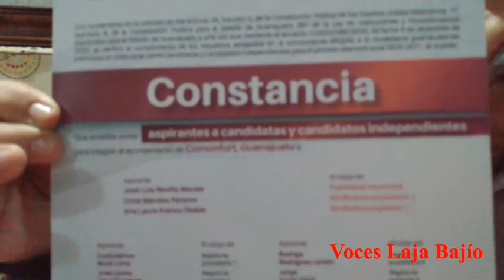Se registro precandidato Independiente por Comonfort